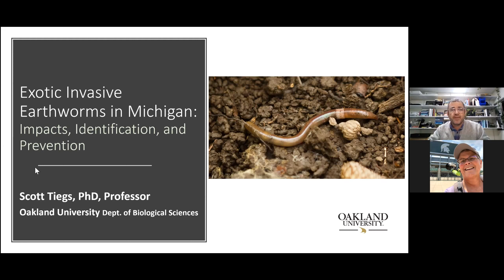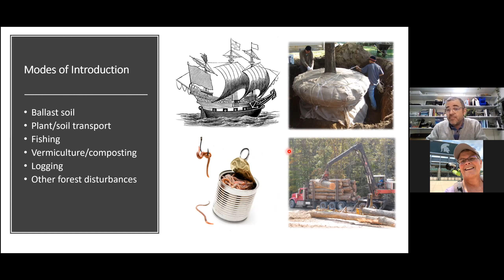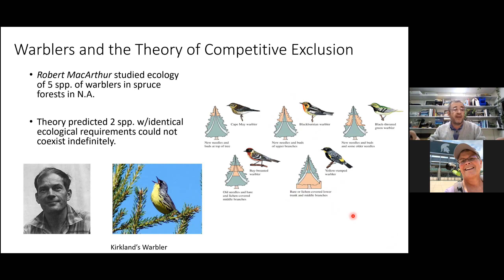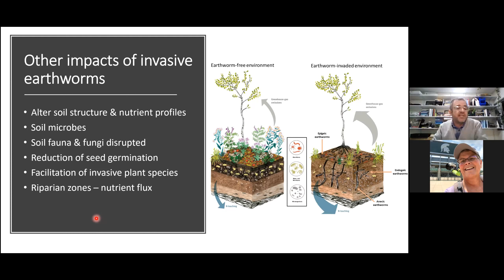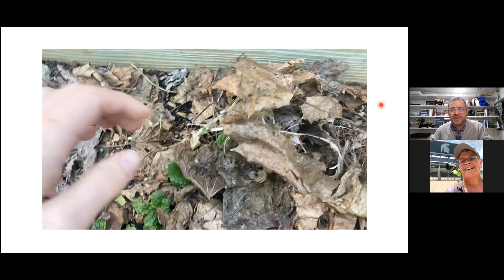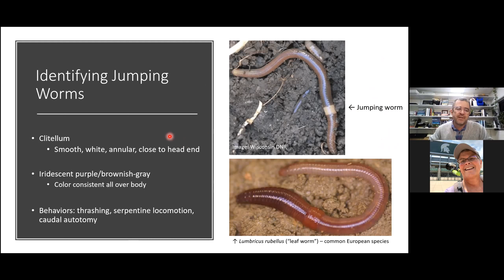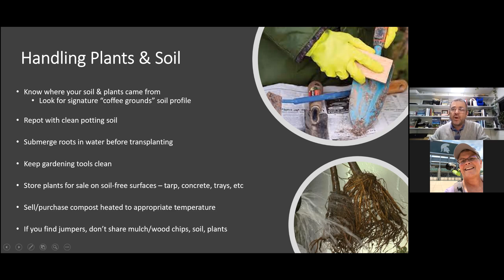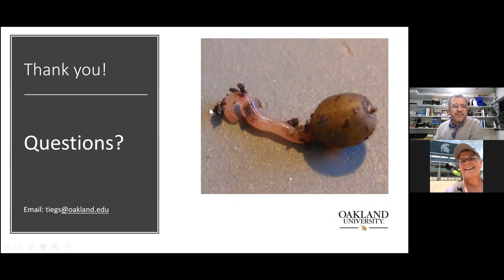Invasive Worm Species in Michigan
Asian Jumping Worms have recently been found in the greater Lansing, Michigan area. They are much more destructive to plants and soil than other earthworms. The Wild Ones Red Cedar Chapter invited Scott Tiegs, Ph.D., Professor of Biological Sciences at Oakland University, to share what he has learned from studying them on the grounds of the Oakland University Biological Preserve. Learn how to identify these worms and how to avoid moving them around. Once you have them in your landscape there are currently no chemical controls available. This webinar was recorded January 19, 2022.